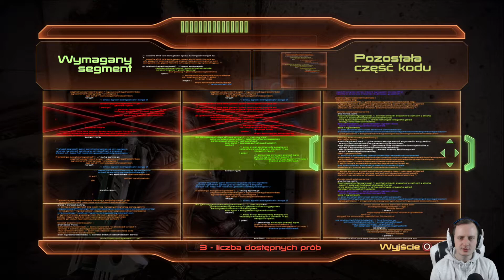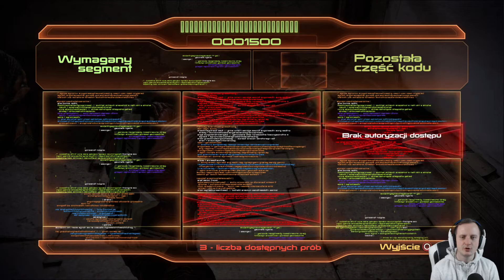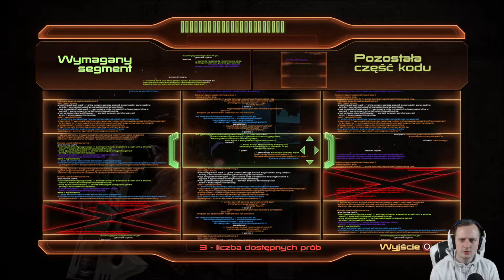[PS5] Mass Effect Edycja Legendarna | PL [ME2] [#39] [#76] Mordin: Stara Krew